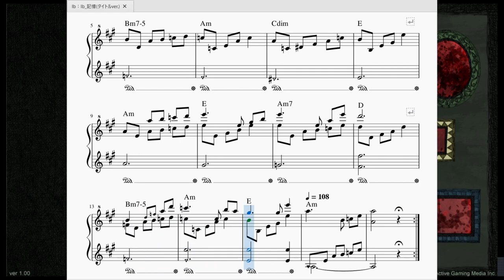Ib：Ib_記憶(タイトルver.) Ib：Ib_memory(Short Version)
今回は、ホラーゲーム『Ib』のタイトル画面で流れるメロディ、通称『Ib_記憶』と呼ばれる曲のタイトル版を再現させて頂きました。

　♯が３つのホ長調でありながら終始ド♯をド♮として弾いています。私に作曲の知識はありませんが、その不思議な楽譜がこの曲の雰囲気を形作っているのかな、と思っています。
　まるでオルゴールから流れているようなメロディが印象的で、悲しいながらもどこか儚く、しかし時折表れる優しい音色があるのが特徴です。

　短調が支配的な曲ですが、何度聞いても嫌な気分にならない名曲だと思います。

　因みに楽譜中に存在している下向き三角の音符は音色の数値をいじって音を微分音化しています。
　結果、綺麗な和音にならない…さりとて不協和音と呼ぶには音が濁っていない＝気持ち悪さ　を演出できたかと思います。
　というかちゃんとした音にしたらどうしても原曲のような不安定さが出ず、試しに微分音にしたら表現できたのでそのまま投稿次第です。作曲って深い…。